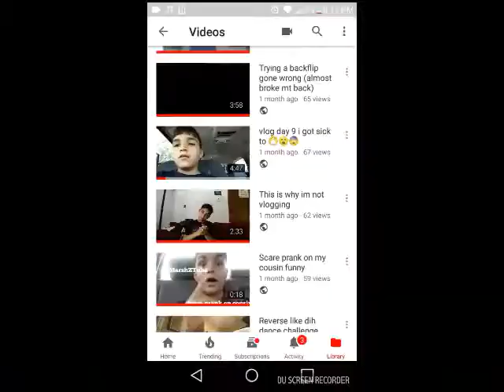I got sick again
Brah what the heck sick again